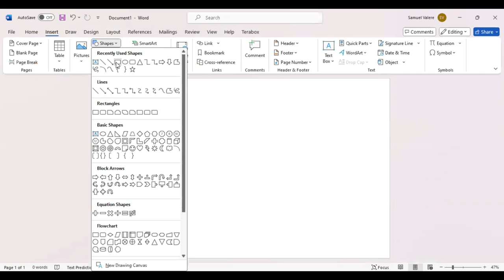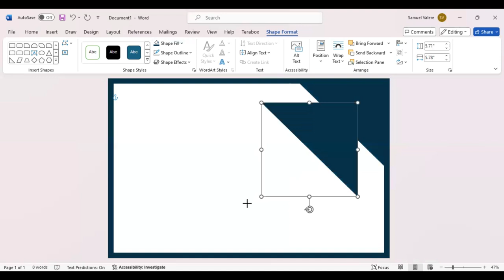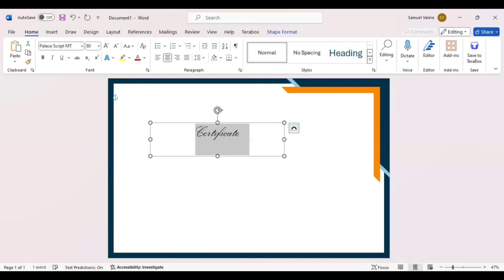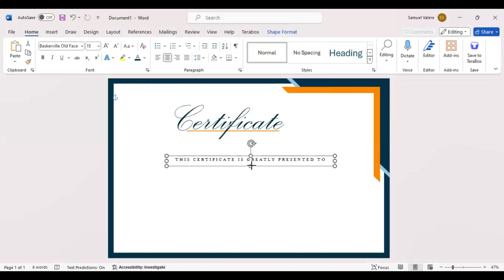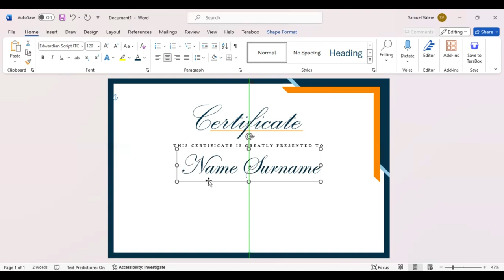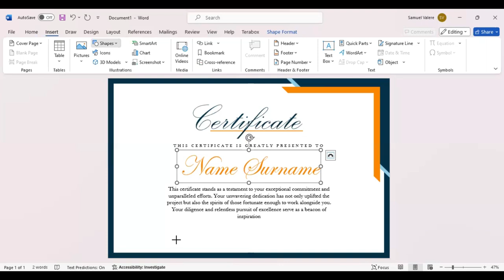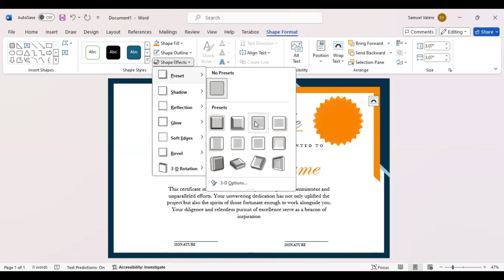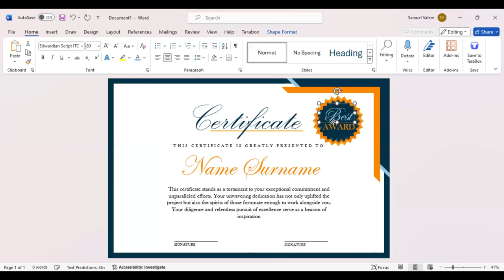How to Make Simple Certificate in MS Word Part 16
Create eye-catching certificates in minutes using MS Word's powerful tools, tailored to suit your brand or organization's unique style.